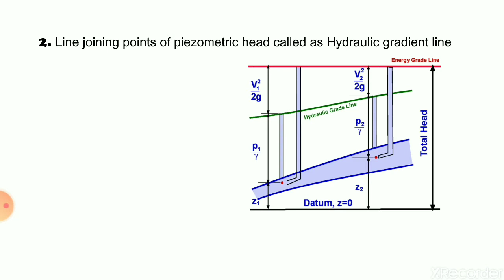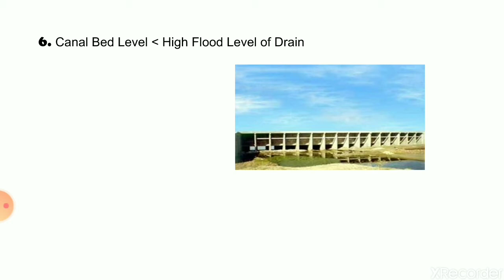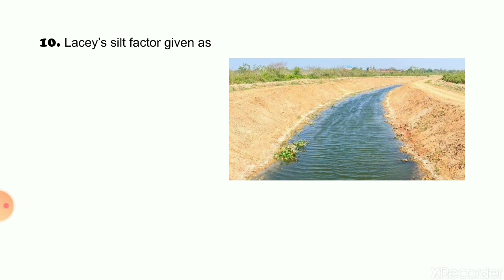Irrigation Engineering Quiz Part-2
Farmers are the backbone of the Indian economy.
It is the government's responsibility to uplift the farmers by providing new technologies to the farming sectors like micro-irrigation techniques by allowing subsidies.
(*Description not related with quiz)